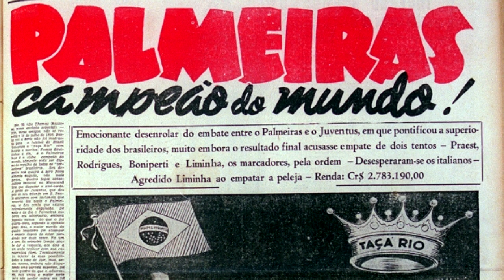COM O TRI DA LIBERTADORES PALMEIRAS SE TORNA O MAIOR CLUBE NA COMPETIÇÃO CONFIRA!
Neste vídeo falamos sobre o todas as finais em que o Palmeiras já jogou na historia da Libertadores da américa. Também falamos que o Palmeiras se igualou em títulos com os 3 únicos clubes que tem 3 Libertadores. Grêmio, São Paulo e Santos.
Porem o Palmeiras se tornou o Maior clube Brasileiro na historia da Libertadores pelo fato de ter jogado mais que todos, mais vitorias, mais gols e mais finais disputadas.

NOTICIAS PALMEIRAS
INFORMAÇÕES PALMEIRAS
LIBERTADORES PALMEIRAS
FINAIS PALMEIRAS NA LIBERTADORES
TODAS AS FINAIS DO PALMEIRAS NA HISTORIA DA LIBERTADORES
LIBERTADORES
PALMEIRAS

FAMILIA CASO QUEIRA AJUDAR O CANAL A SE MANTER NO AR COM QUALQUER QUANTIA EM R$ AGRADEÇO DE CORAÇÃO PARA ISSO BASTA MANDAR UM PIX PARA O GMAIL:

tmj muito obrigado avanti palestra